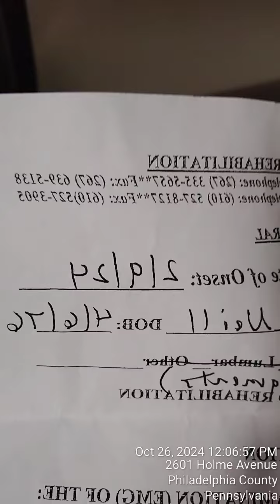October 26, 2024